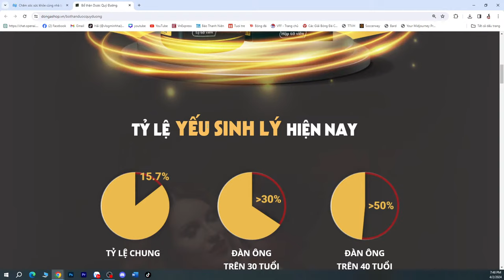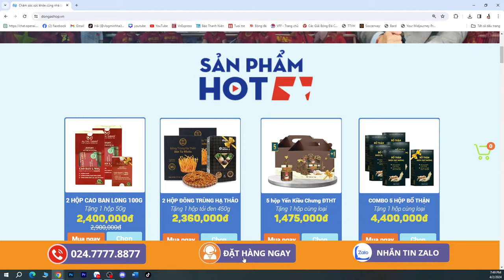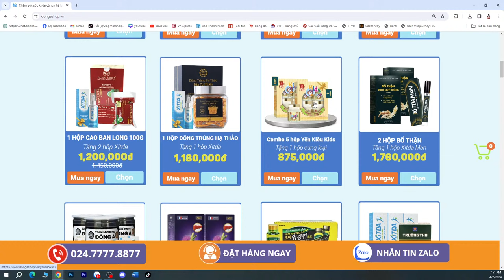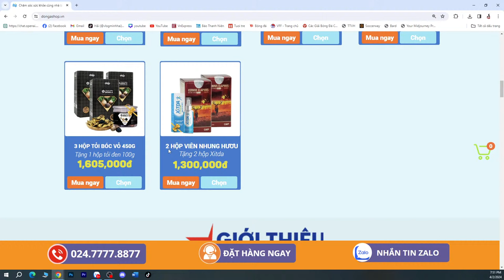HLV Mai Đức Chung từ chối - HLV Phan Thanh Hùng có nhận HLV tạm quyền?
HLV Mai Đức Chung từ chối - HLV Phan Thanh Hùng có nhận HLV tạm quyền???vlogminhhai